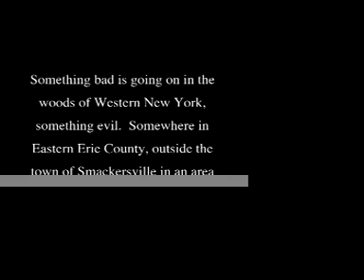THE HAIRY BITCH PROJECT PART 1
A large hairy cross dressing fiend is stalking campers in the woods, attacking and kissing them to death and then sucking their heads flat. A comedy horror spoof poking fun at the BLAIR WITCH PROJECT.